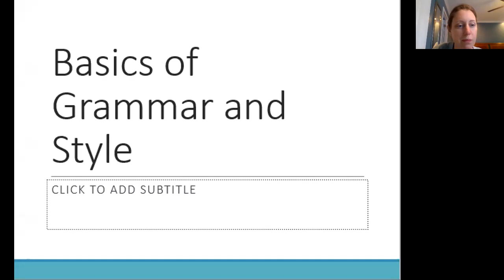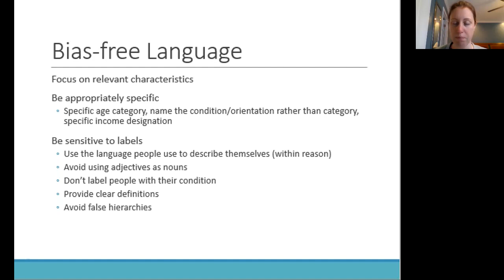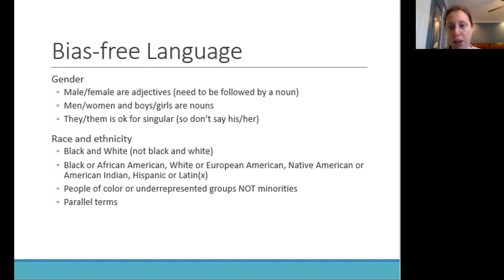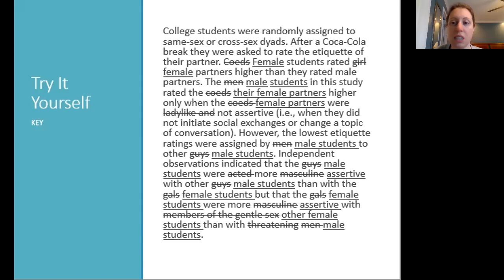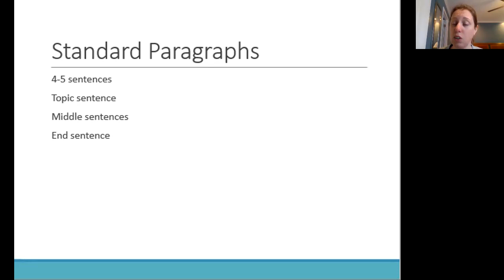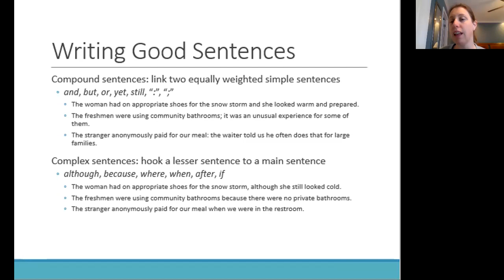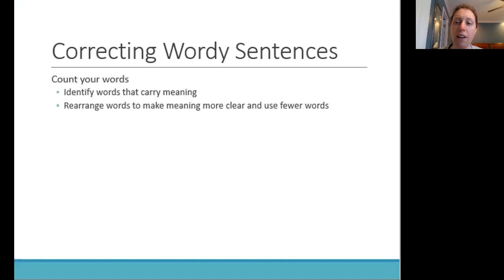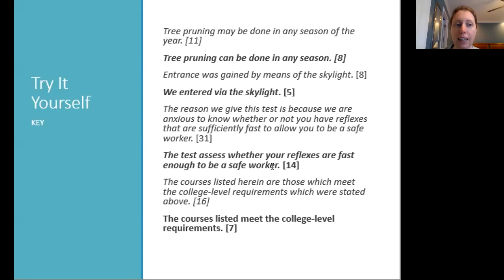Writing in Psychology Lecture 2 Grammar and Style